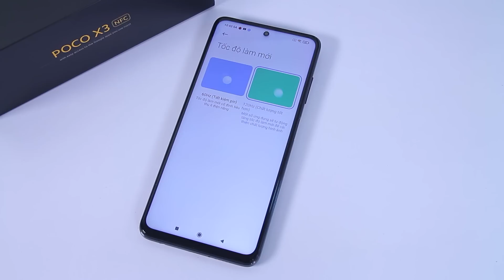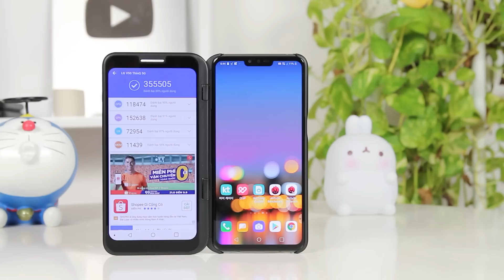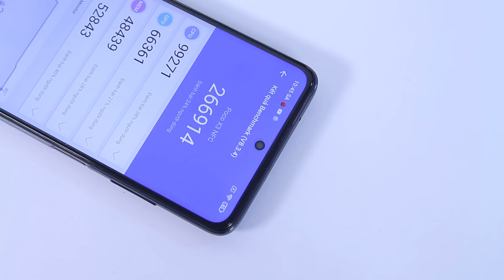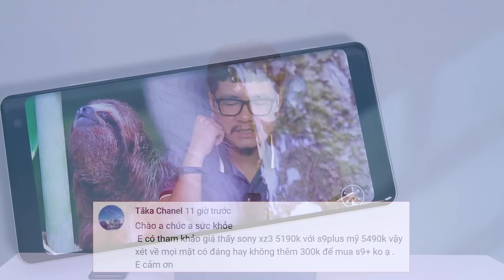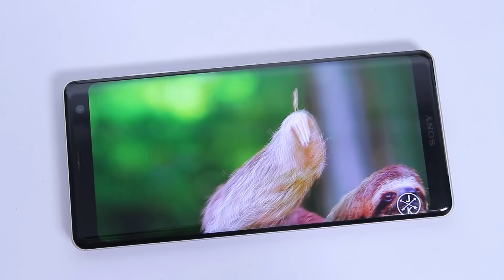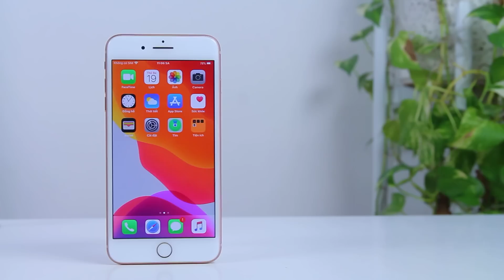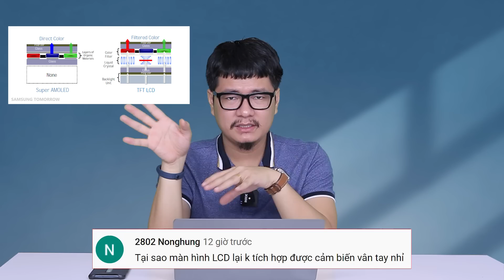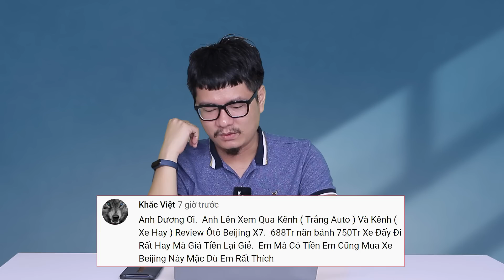Tư vấn điện thoại Sony quá nhiều máy ngon bổ rẻ cho anh em